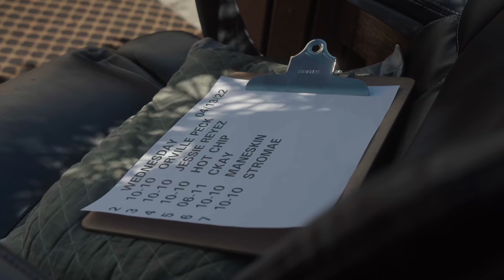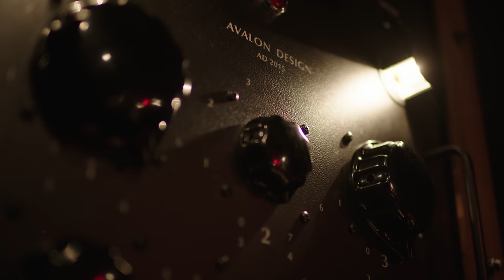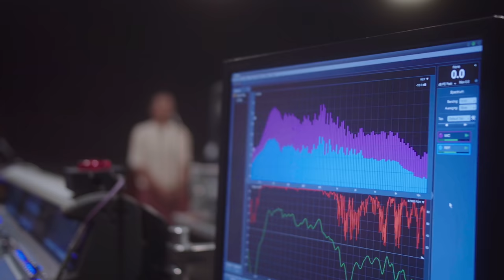Stromae Interview - Coachella Curated 2022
Producer / Director: Chris Perkel
Post Producer: Blake Everhart
Production Manager: Catie Bellinger
Associate Producer: Wade Randolph Hampton
Director of Photography: Victor Avila
Editor: R. Brett Thomas
Assistant Editor: Jeff Behray
Gaffer: Brad Haskell
Sound Mixer: Joe Stearns
Music Supervisor: Wade Randolph Hampton
Music Clearances: Julie Wadley
Executive Producer: Paul Tollett
Creative Director: Chris Perkel